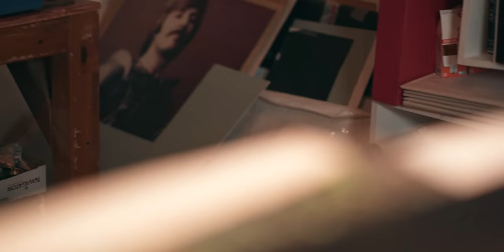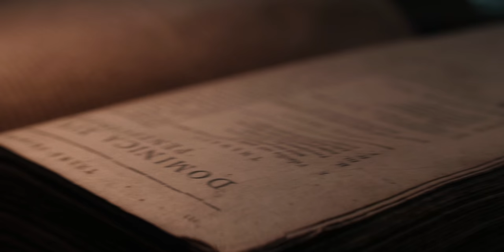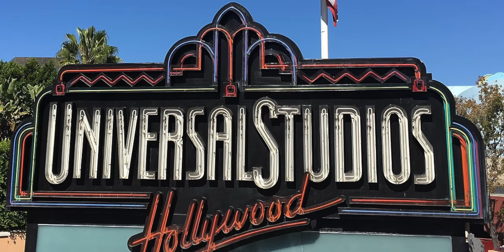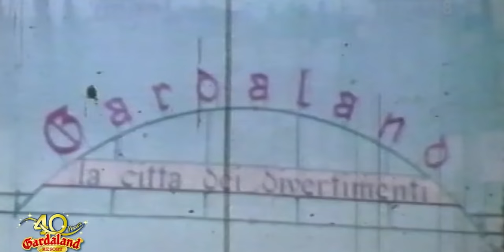Tra Gardaland e Disneyland: La storia di Claudio Mazzoli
Questo è un estratto dell'intervista che ho fatto a Claudio per il documentario sulla storia di Gardaland che uscirà a breve! Tuttavia questo spezzone non ci stava nel documentario, quindi mi sono detto "piuttosto che buttarlo ci faccio un mini video a parte". Claudio è una delle persone più interessanti che ho avuto il piacere di incontrare! Se avete altre domande per lui fatemele nei commenti e magari in futuro tornerò a farmi un'altra chiacchierata.